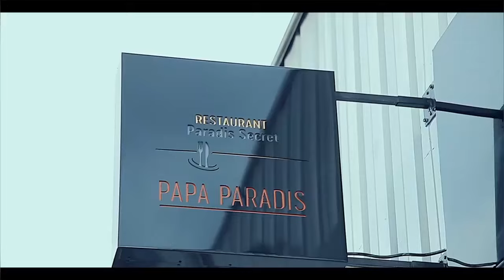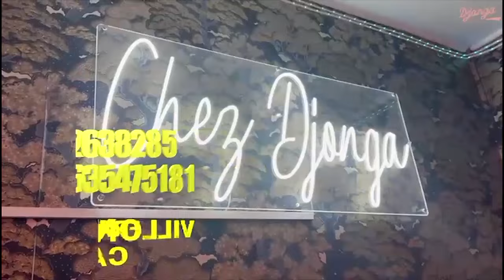MZEE KINDUNGI Retour EN FORCE Chez FERRE TO SALAKI BUZZ Na CELEO SCRAM Po TO DISTRAIRE Ba WARRIORS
essayais Sendwave ? Utilise le code ELENGIYACONGO et reçois un crédit de €10.00 pour ton premier virement.